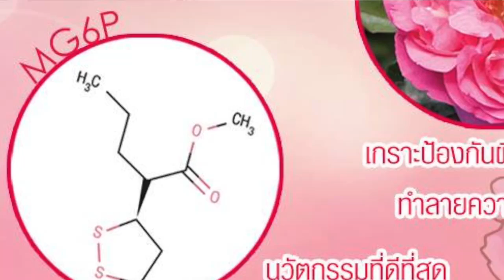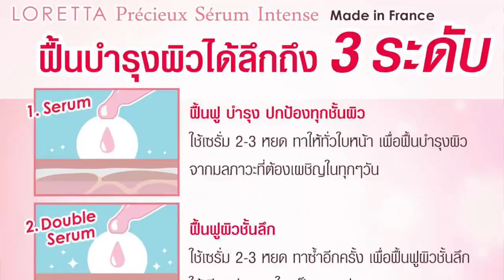"จ๊ะจ๋า พริมรตา" เผยเคล็ดลับหน้าเด็กเด้ง อ่อนวัย ผิวใส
ไม่ต้องพึ่งหมอ หรือง้อเข็ม
ไม่ต้องเก็บตังบินไกลไปฉีดผิว
ไม่ต้องเข้าคลีนิคให้เสียเวลา
แค่ใช้ มาส์กเซรั่ม นำเข้าจากฝรั่งเศส

LORETTA Précieux Sérum Intense
มาส์กในรูปแบบเซรั่ม เนื้อน้ำ บำรุงผิวได้อย่างล้ำลึกเพียงข้ามคืน
ตอบโจทย์ทุกปัญหาผิวหน้า !! เหมือนได้ทำสปาผิวที่บ้าน
สัมผัสผลลัพธ์ตั้งแต่คืนแรกที่ใช้

จากสารสกัดกุหลาบทะเลทราย 3 สายพันธุ์
ผสาน 2 นวัตกรรมที่ดีที่สุดในวงการสกินแคร์
▶️ กุหลาบแห่งเจอริโค่ เติมน้ำ คืนความชุ่มชื้น
▶️ กุหลาบองครักษ์ เกราะป้องกันผิว สิวหาย ทำลายความโทรม
▶️ กุหลาบแวมไพร์ ฟื้นคืนผิวสวย ขาวใส ไร้ริ้วรอย
▶️ MG6P สารสกัดที่ดีที่สุด ผลลัพธ์ดุจการฉีดคอลลาเจน
▶️ Hydraconcept Technology ปรับสมดุลผิวหน้าไม่ให้แห้งและมันเกินไป

LORETTA Précieux Sérum Intense ลอเร็ตต้า เพรซิเออร์ เซรุ่ม แองต๊อง มาส์กเซรั่มที่จ๊ะจ๋ามั่นใจ และใช้อย่างต่อเนื่อง

Line : @lorettaproduct ใส่@ข้างหน้าด้วยนะคะ
และ Line : loretta_sale